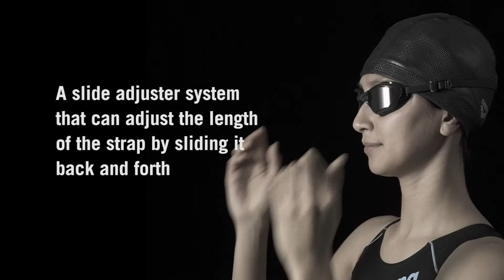arena Wide View Goggles